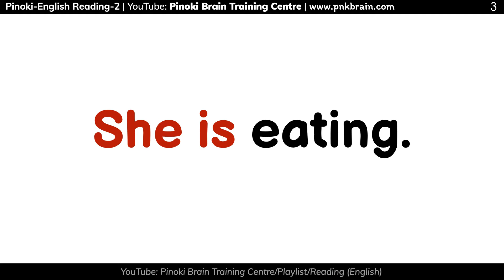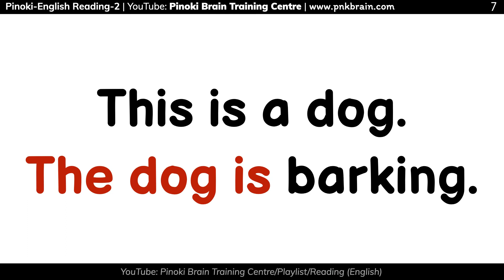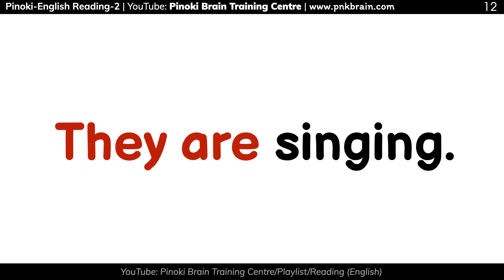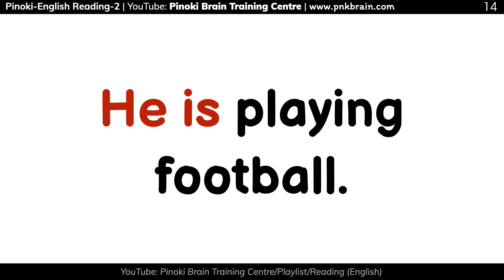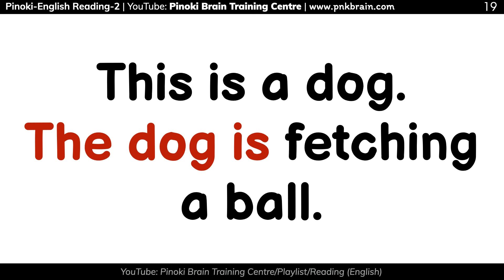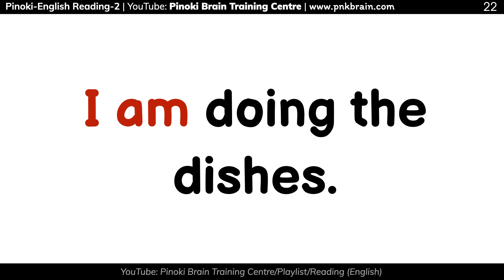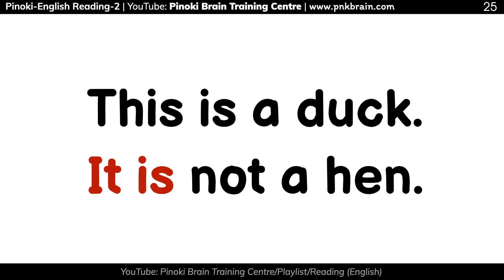Pinoki-Reading in English (2)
⭐️ iPad App: SuperMatching.app (compatible with iPad only, iOS13 or later)。
On your iPad, open the App Store, search "SuperMatching" for the quiz app of thousands of flashcards.
请下载 iPad App Store 的 SuperMatching app 来做英语练习，以加速学习。SuperMatching.app收录了上千张英语闪卡。
♫🕺 Pinoki Dance Flashcards quizzes are installed in SuperMatching app/YouTube: Pinoki Brain Training Centre/Playlist/Flashcards (English) - Pinoki Flashcards Library.
◉Train your ears with native English and Chinese pronunciation.
◉Watch the videos for 1 minute a day to create long-term memory. Slow and steady wins the race!